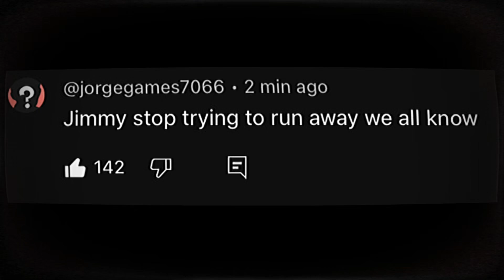I miss the old mrbeast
Mrbeast allegations

You know it’s crazy. To think this jimmy fella would have all of this crashing on him. Sure, his viwerbase might not care but I care. I was that person. Kinda looking up to him as a man to can do it. But now at what cost? What cost did he have to do to become the number one most subbed channel? You could argue he did good for the world but I disagree. You don’t have to do bad things to do good things. You should fixed it or have it not happen. I’m glad he isn’t put in this pedestal anymore and sorry for the dude that created this song. It was much more fitting then I miss the old Kanye song. Peace.